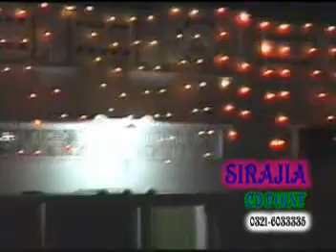SYED MANZOOR-UL-KONAIN SHAH mehfil-e-naat 2009 darbar mahni shreef part 2 of 3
DARBAR MAHNI SHREEF GOJRA ROAD 6th MILE STOP JHANG (PUNJAB).PK
for more detail:
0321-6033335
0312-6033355